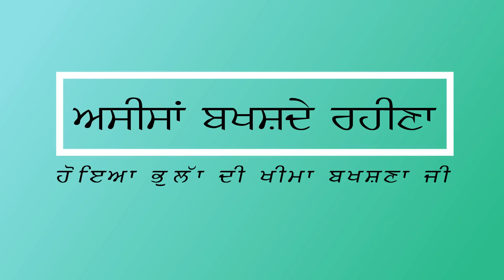ਨਾ ਤਨ ਦੇ ਦੁੱਖ ਠੀਕ ਹੋ ਰਹੇ, ਨਾ ਮਨ ਦੇ.. ਕੀ ਕਰੀਏ?? __ ਭਾਈ ਸਾਹਿਬ ਭਾਈ ਗੁਰਇਕਬਾਲ ਸਿੰਘ ਜੀ